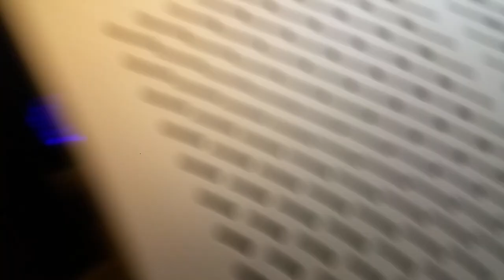Interesting brushed-aluminium finis PC Case Lian Li PC-30 Review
This little tacker looks like a shrunk version of the classic PC-60.
The PC-30 is basically the same as the black-and-silver PC-31
but with the brushed-aluminium finish of the "silver" Lian Lis.
Inside, the PC-30's short-but-deep form factor is obvious. From the front, this case looks like a mini-tower, but it's got room for a full-sized motherboard, two 5.25 inch devices, and six 3.5 inch devices. Both 5.25 inch bays and two of the 3.5 inch bays have front panel cutouts, and the bottom three drive bays sit directly behind the two standard 80mm front intake fans.

As with the PC-60 and PC-31, these fans have a three-position speed control switch under the clip-off front panel, so you don't need to have them making a racket if there's just one drive - or none - for them to cool. There's a cleanable dust filter over the fans too, naturally.

The PC-30 doesn't have a rear exhaust fan, but it does have a slide-out motherboard tray and a plug-in-the-middle case connector cable that makes it easy to slide the mobo out without unplugging all of the little switch and LED wires. And the PC-30 has the PC-60 style, down to the fake-but-looks-real carbon fibre caps on the top and bottom of the front panel.

Brilliant case! Really good build quality
Beautifully made solid case with lots of space inside
The motherboard tray can be slid out of the back by removing four thumbscrews, as can the PSU (not supplied) which is a really nice feature. The sides are similarly attached by two thumbscrews and the front panel pops off easily. The front fans have a removable filter. Access with this case is not a problem.

Takes up to full size ATX motherboards.

4 x 5.25" drive bays
3 x 3.5" drive bays
4 x internal 3.5" drive bays
4 x cooling fans
4 x Front USB

If you like my channel and you would like support me click on donation button :

and if you like buy any games go to CDkey web as there is  always best price and you will help me as well

or for permanent support go to

or send me message to   -   m.me/frogtechtips